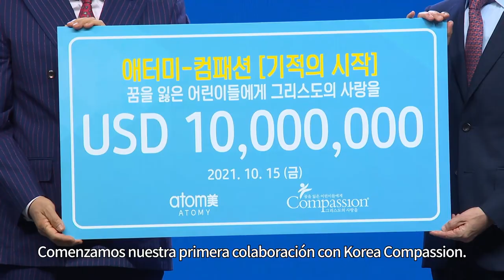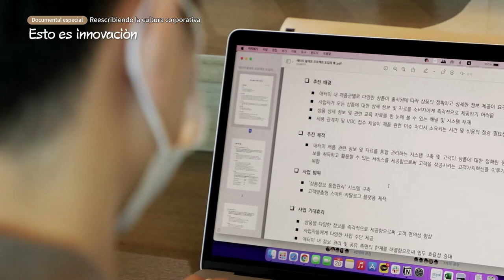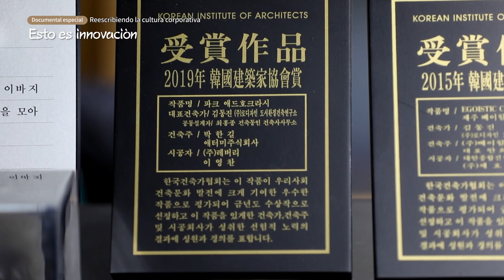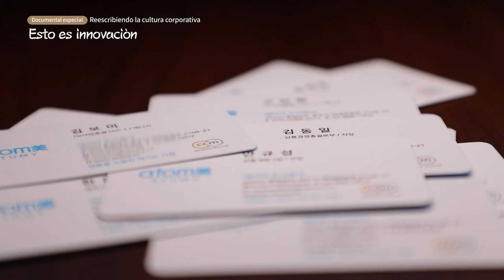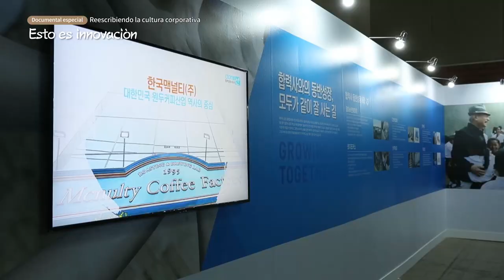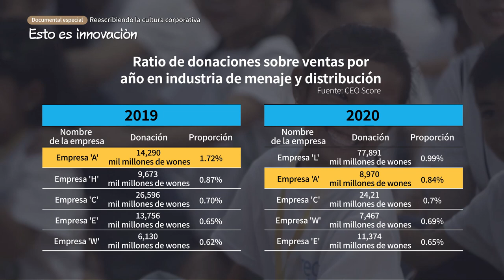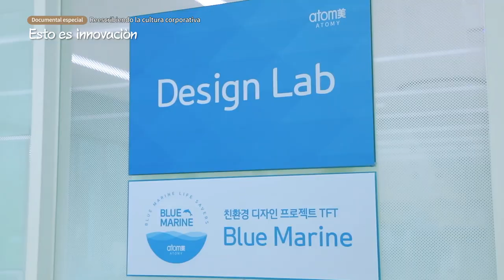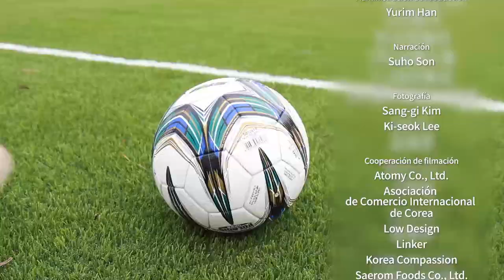[ESP] SBS Biz Special Documentary - This is Innovation